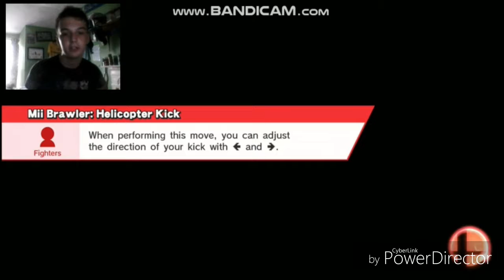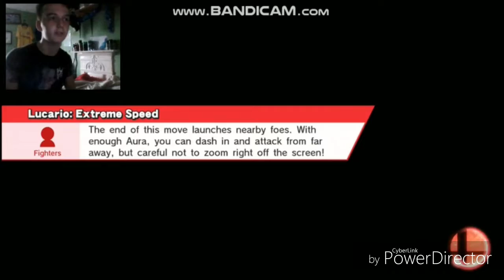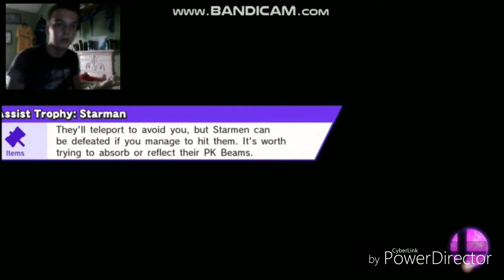Super Smash bros Wii U:The all-star catastrophe!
You don't wanna know...